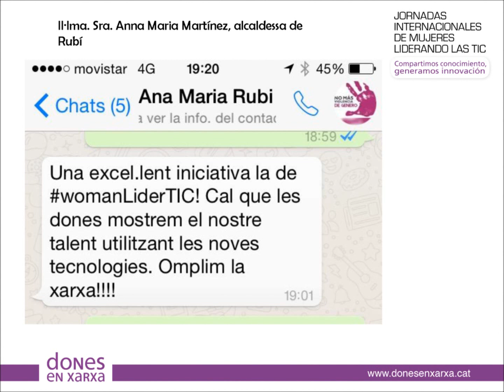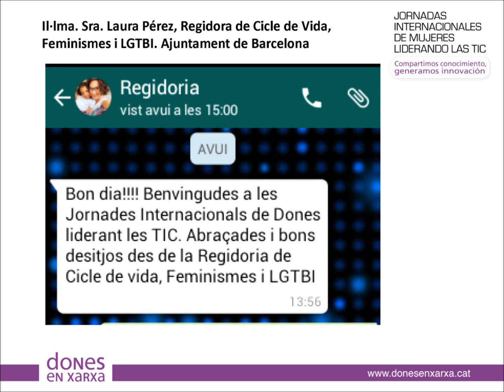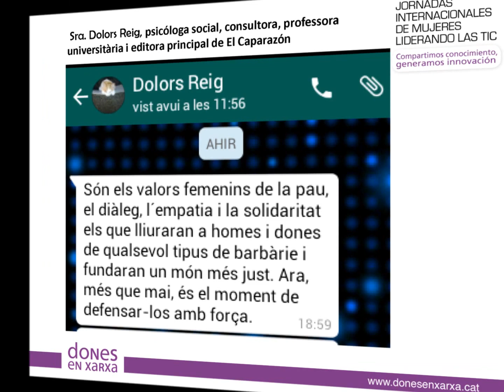Presentació MIssatges Whatsapp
Presentació Jornades Internacionals de Dones liderant les TIC Missatges Whatsapp